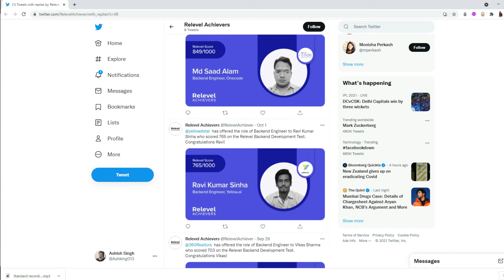Find the FIRST job the Best Job with one test😉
Business development
Procol(BD)

cognizant internship